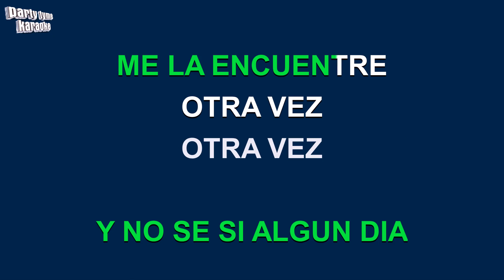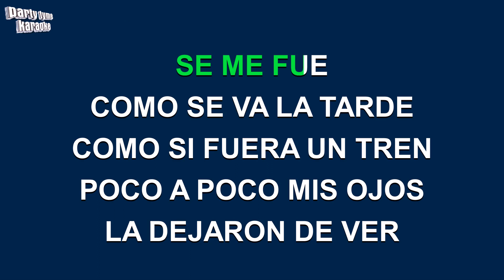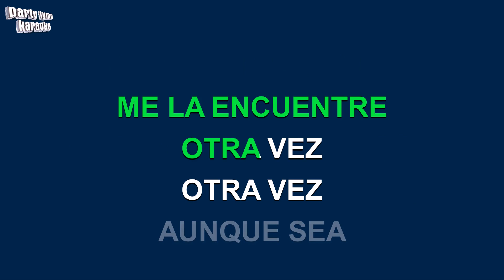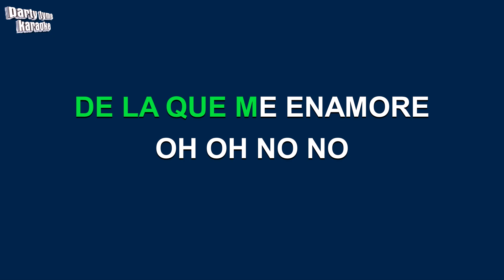Victor Garcia - Otra Vez (Versión Karaoke)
Versión karaoke de 'Otra Vez'
hecho popular por Victor Garcia,